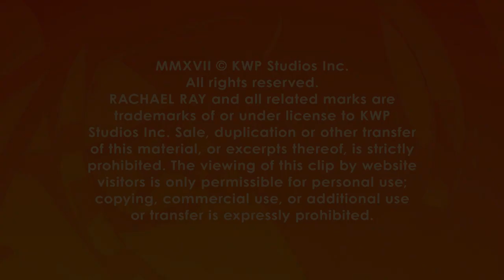A Doctor Explains Why You Should Be Eating Fermented Foods Every Day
Learn about the health benefits of probiotic-rich foods.